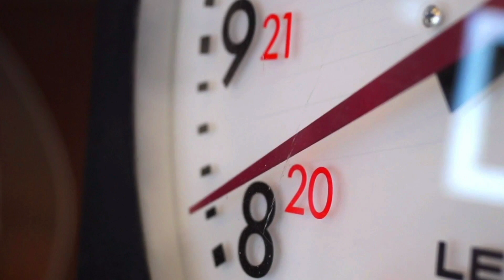To Be Together | Sales Machinery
We know that time is valuable for any business.
We know that every used car dealer has to find the right buyer.
We know! Over 15 years of experience in buying used machine sales!
Trust us!
Reach millions of buyers of your used:
Trucks | Trailers | Farm Equipment | Tractors | Harvesters |
Construction Equipments | Excavators | Mining Equipment | Road Construction Machines |
Material Handling | Forklifts | Sweepers |
Forestry equipment |
Manufacturing and packaging machines |
Ships Equipments | Yachts | Boats |
Airplane | Private jets |
Utility Machines |
Spare parts
The 12 largest industries in the world of heavy industry.
Post your ads now!